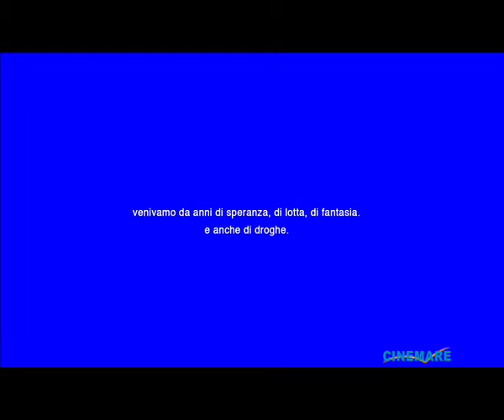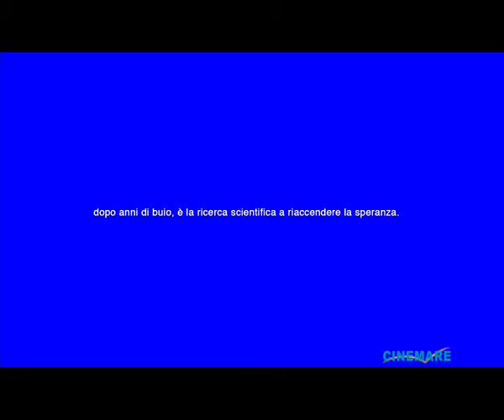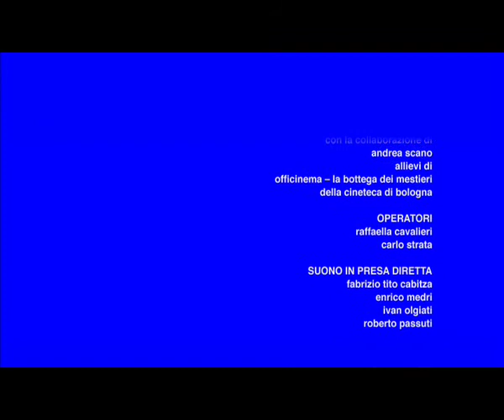+o- il sesso confuso. racconti di mondi nell'era aids - trailer 4' 39''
un film di andrea adriatico e giulio maria corbelli

+ o - il sesso confuso. racconti di mondi nell'era aids è un film documentario. parla di storie legate alla pandemia più spaventosa del nostro tempo, l'aids.
parla della confusione che ha generato sulla sessualità. parla di racconti esistenziali che si intrecciano con la storia di un'epoca su questo pianeta.
parla e racconta +o- la verità di ciò che è accaduto da queste parti.